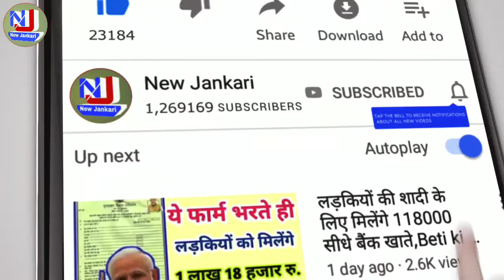नागरिकता संशोधन बिल को लेकर 9 सवाल सामने आए ! जानिए क्या है नागरिकता संशोधन के सवाल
प्रधानमंत्री आवास योजना के लिए ऑनलाइन आवेदन कैसे करें अपने मोबाइल से

सरकार का फैसला यह लिस्ट में नाम है तो मिलेंगे हर महीने पैसे बैंक खाते में👇👇👇